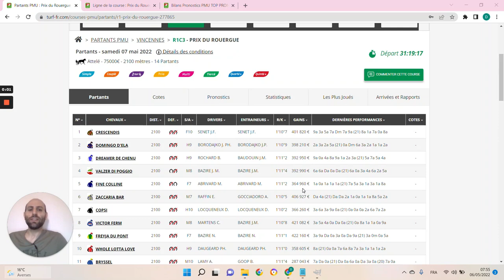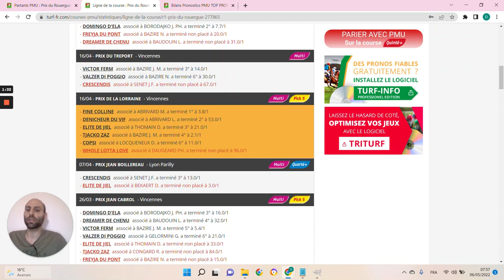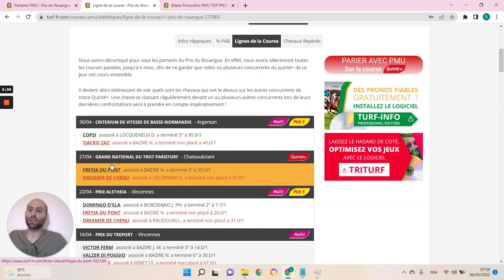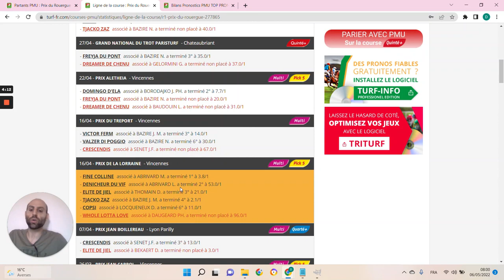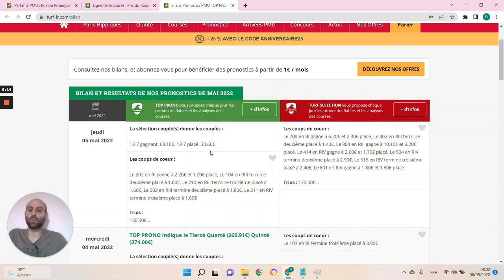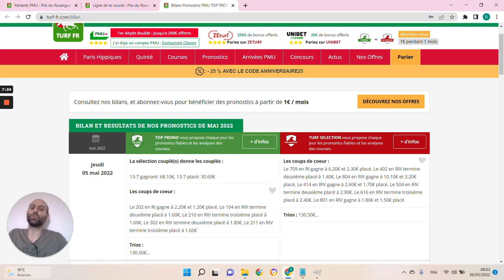PRONOSTICS PMU GRATUIT DE LA MINUTE QUINTE+ DU JOUR SAMEDI 7 MAI 2022 #277865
PRONOSTICS PMU GRATUIT DE LA MINUTE QUINTE+ DU JOUR SAMEDI 7 MAI 2022